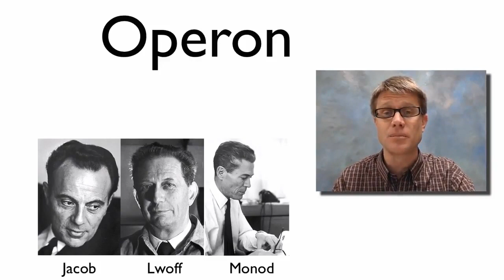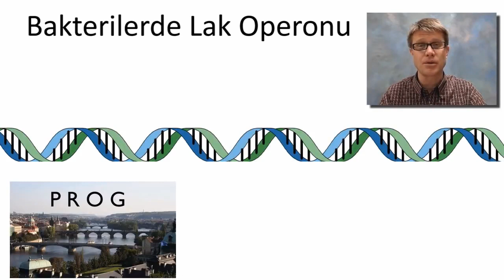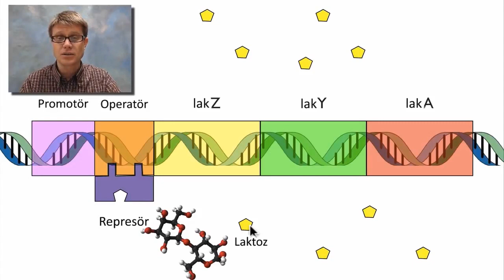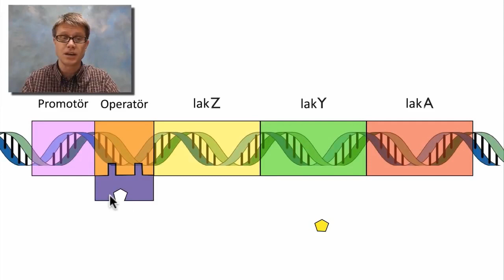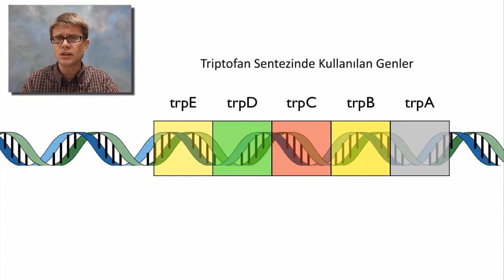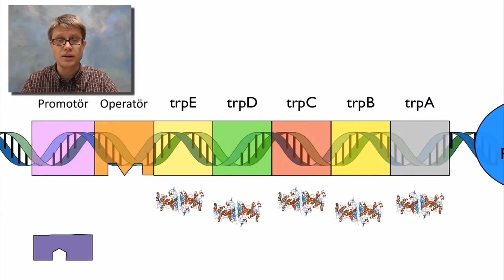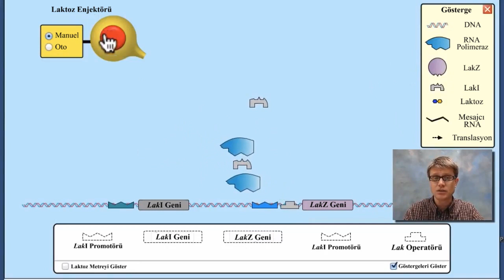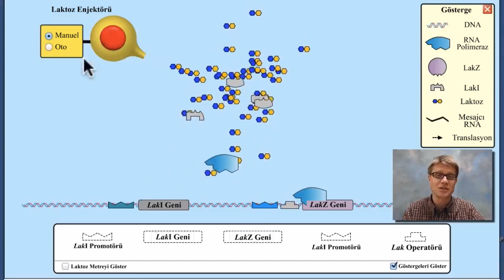Operon (Bozeman) (Biyoloji)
Operon nedir? Genetikte tek bir promotörün kontrolü altında bir gen kümesi içeren DNA'nın işlevsel bir birimidir. Organizmaların çevresel koşullara bağlı olarak çeşitli genlerin ekspresyonunu düzenlemelerini sağlayan bir tür gen düzenlemesidir. Bay Anderson'dan dinleyelim.

50 dilde 120 milyon öğrencinin faydalandığı, dünyanın en büyük ücretsiz öğrenme platformu Khan Academy’de, matematikten sanat tarihine, ekonomiden fen bilimlerine, basit toplamadan diferansiyel denklemlere, ilkokul seviyesinden üniversite seviyesine her yaş için binlerce ders videosu, interaktif alıştırma ve daha fazlasına tamamen ücretsiz ve reklamsız olarak ulaşabilirsiniz.